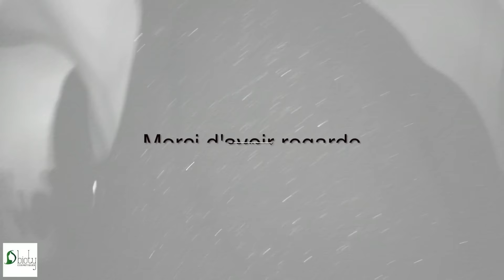[ Routine n°1 ] : Soins visage et corps Bio ♡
♡ Toi qui regardes :) N'oublies pas de mettre la vidéo en HD 1080p !

*** Prix des Articles ***
- Gel nettoyant visage : 4,95 €
- Crème visage jour : 4,75 €
- Crème visage nuit : 5,50 €
- Crème contour des Yeux : 9 €
- Huile démaquillante : 9,75 €
- Lotion tonique : 5,75 €
- Masque visage purifiant : 5,50 €
- Gommage corps : 5 €
- Gommage lèvres : 3 €

*** Ceci est un partenariat ***

Xoxo, Cecile ♡

♡ Mon Snapchat
makeupbycecile

♡ Je filme avec : Canon EOS 70D
   Auteur / Titre : Frank Molder - Orbital Movement

   Musiques bibliothèque Youtube, Imovie & Final Cut Pro